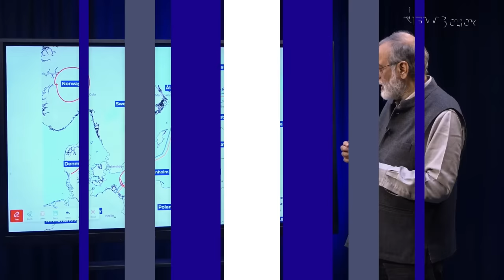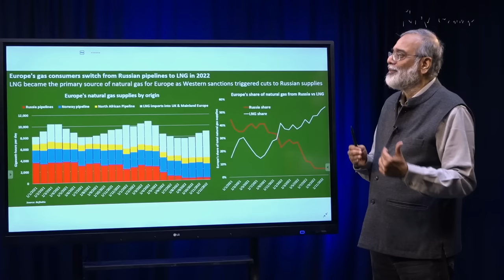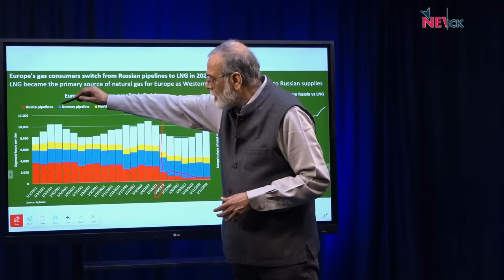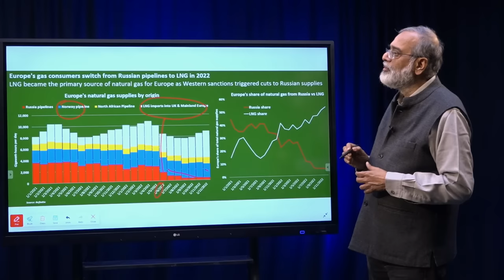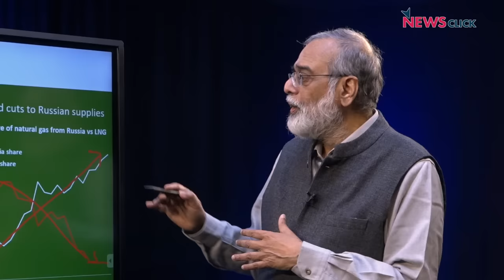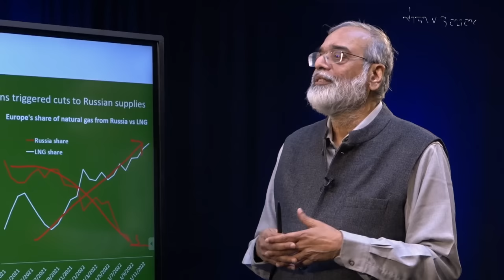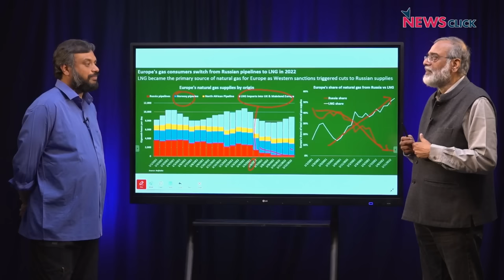Mapping Faultlines: The Planning, Execution, and Aftermath of Nord Stream Sabotage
In this episode, NewsClick's Prabir Purkayastha talks about the revelations by renowned journalist Seymour Hersh on the sabotage of the Nord Stream pipelines in September 2022. Hersh reported that the US and Norway conducted the operations that led to the explosions on the pipelines. Prabir explains the significance of the pipelines, the details of the operation according to Hersh, and who benefitted from the pipelines becoming inoperational.